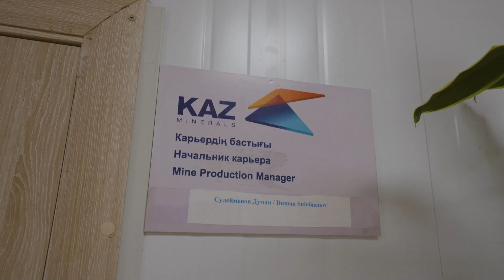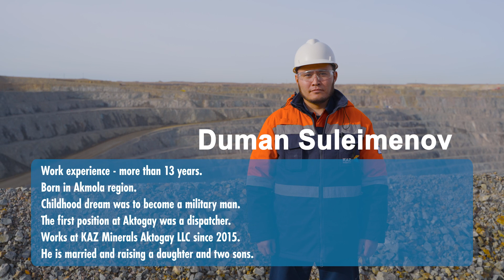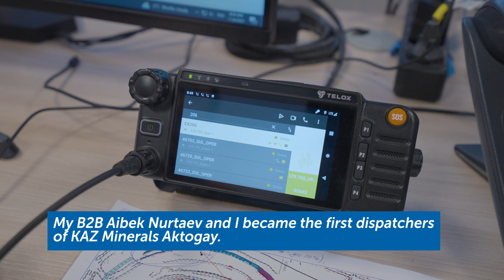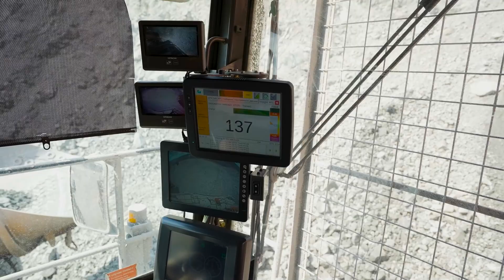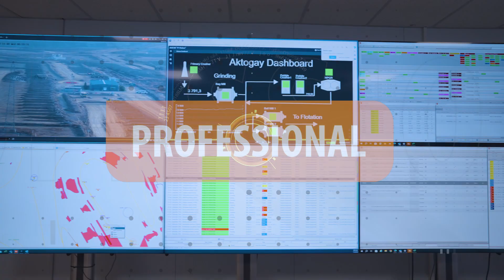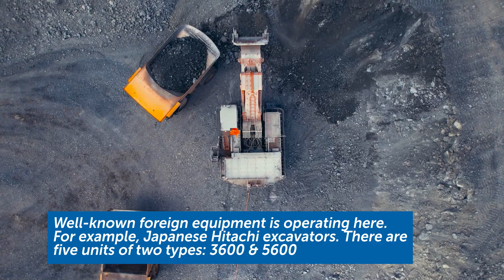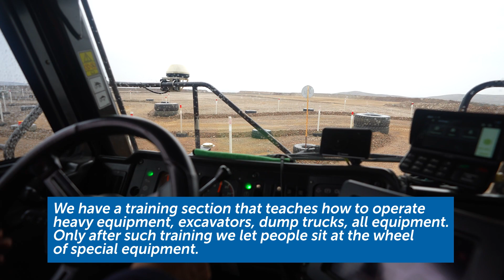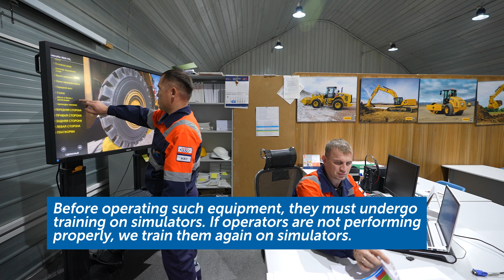Profeesional talk with a Mine production manager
Duman Suleimenov, Aktogay Mine Production Manager
Work experience - more than 13 years.
Born in Akmola region.
Childhood dream was to become a military man.
The first position at Aktogay was a dispatcher.
Works at KAZ Minerals Aktogay LLC since 2015.
He is married and raising a daughter and two sons.

KAZ Minerals employs thousands of professionals - from different fields and with different experience. It is very interesting for us to know the stories of our colleagues - how they came to their profession, what path they overcame before they joined the KAZ Minerals team, how they combine their work and personal life and many other things. "Professional talk" - a series of interviews with employees of the Group. Who else to record a conversation with?